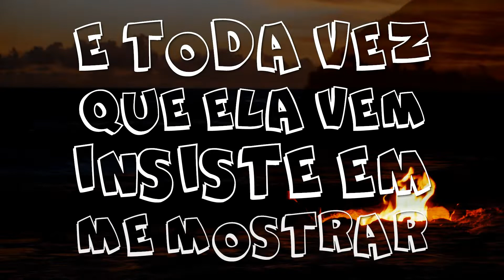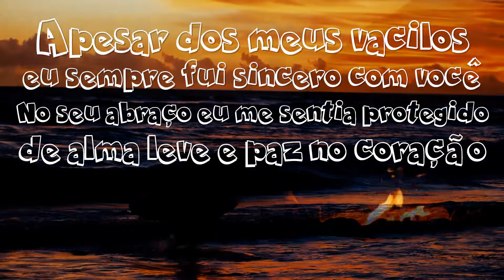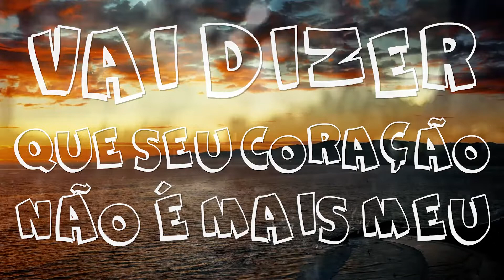Mauricio Leal - Lembranças (clipe oficial)